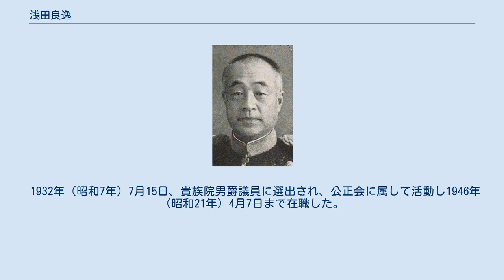浅田良逸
浅田良逸 浅田 良逸（あさだ りょういつ、1879年（明治12年）5月18日 - 1958年（昭和33年）4月8日）は、大日本帝国陸軍軍人、最終階級は陸軍中将。
旧姓・笹森。
 青森県弘前で笹森要蔵の五男として生まれ、陸軍大将・男爵浅田信興の養子となり、1927年（昭和2年）6月1日に男爵を襲爵した。
 1899年（明治32年）11月21日陸軍士官学校（11期）を卒業後、1900年（明治33年）6月22日に歩兵少尉に任官。
日露戦争に従軍し、陸軍大学校（22期、1910年11月卒業）に学び、1929年（昭和4年）8月1日に陸軍中将に至った。
その間、近衛歩兵第2旅団副官、近衛歩兵第3連隊中隊長、参謀本部部員、陸軍歩兵学校研究部部員、歩兵第57連隊大隊長、教育総監部部員、陸軍大学校教官、歩兵第7連隊長、第11師団参謀長、歩兵第33旅団長、近衛師団司令部附、東京湾要塞司令官などを歴任した。
1931年（昭和6年）8月29日、予備役に編入。
 1932年（昭和7年）7月15日、貴族院男爵議員に選出され、公正会に属して活動し1946年（昭和21年）4月7日まで在職した。
 なお、戦時中には、弟笹森順造が塾長をつとめた　東奥義塾の塾長に赴任している。